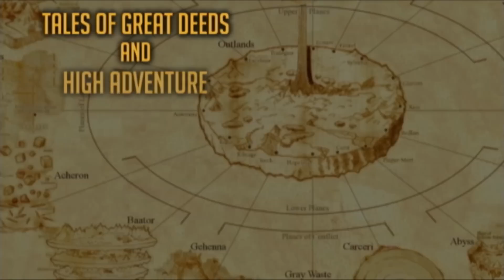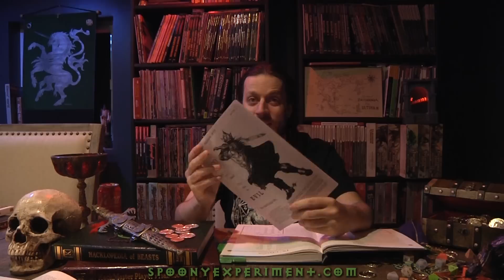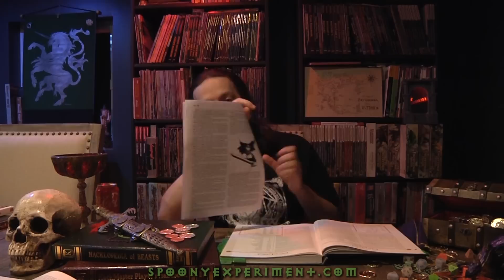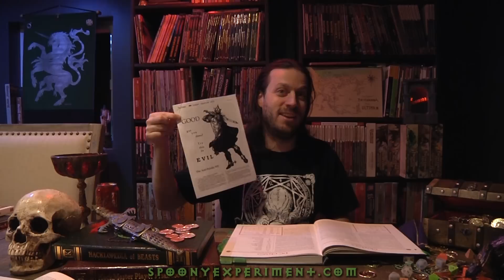Counter Monkey - What's an Anti-Paladin?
The ultimate heel, and he's on a mission from Evil.